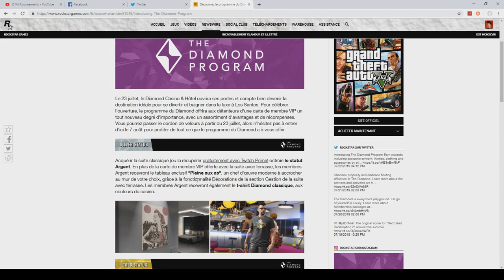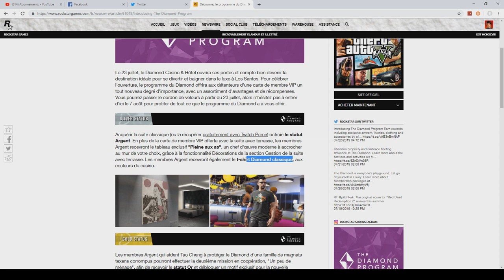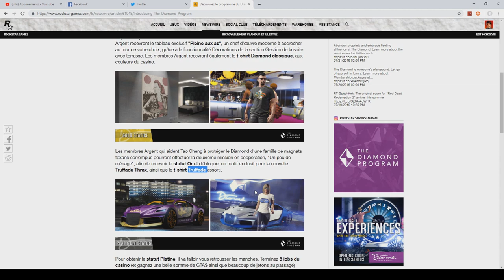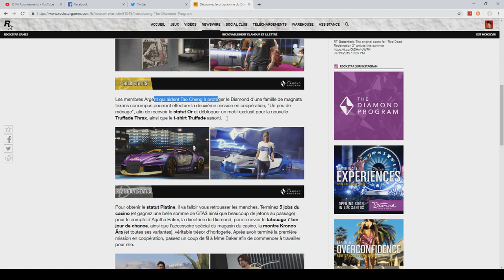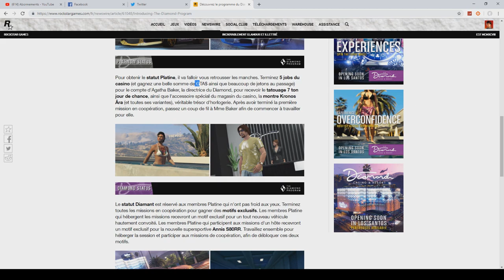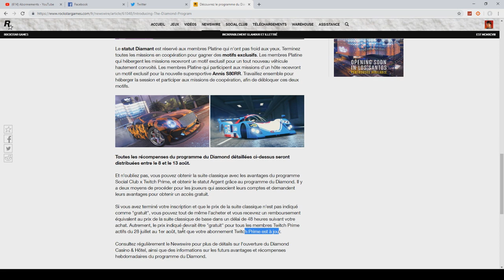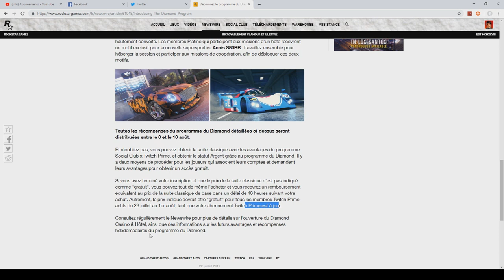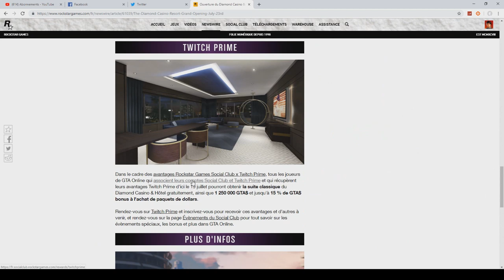DLC CASINO : ETRE VIP GRATUIT + NOUVELLE INFO OFFICIEL !